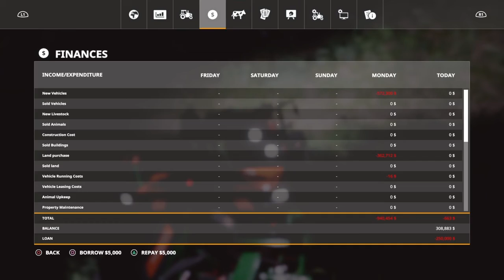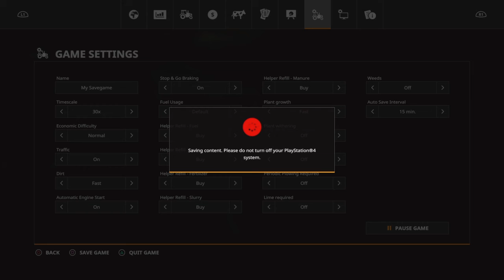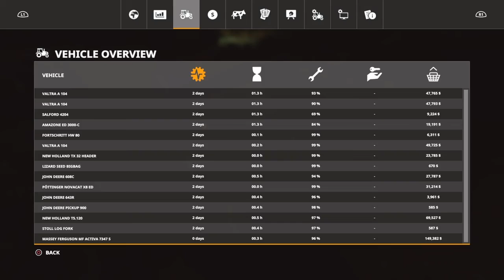fs19 EP.2 harvesting*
Sarry for all the siffling got a cold